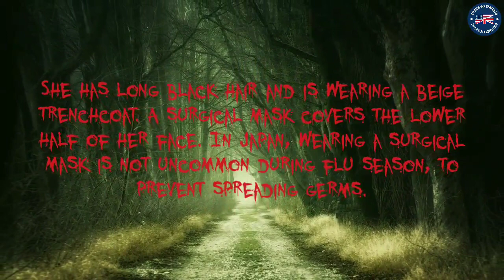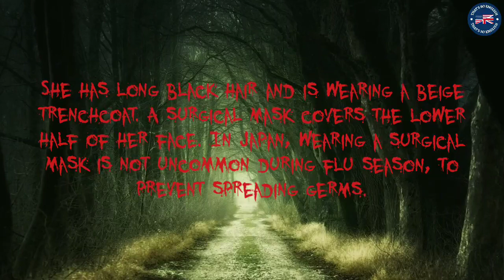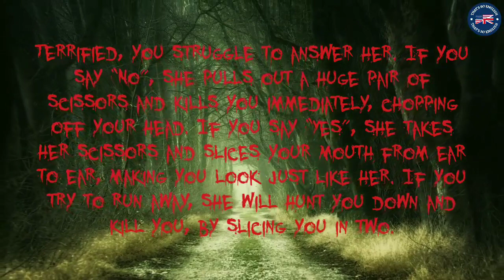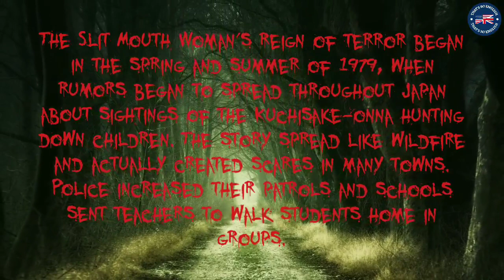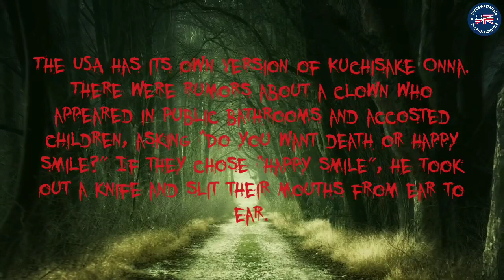Scary Stories | Kuchisake Onna | Japanese Urban Legends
learn english through scary stories
learn english with scary story
learn english through horror story
scary english stories
english scary stories
english horror story
horror audiobook
horror audiobook full
horror audiobooks full length
horror audiobooks full length free
horror audiobooks short stories
kuchisake onna
kuchisake onna story
kuchisake onna story real
kuchisake onna real horror story
story of kuchisake onna
full story of kuchisake onna
true story of kuchisake onna
real horror story of kuchisake onna in english
japanese urban legends
japanese urban legend kuchisake onna
japanese urban legend kuchisake onna story

📖 𝗔𝗕𝗢𝗨𝗧 𝗧𝗛𝗘 𝗦𝗧𝗢𝗥𝗬:
Kuchisake Onna, also known as The Slit-Mouthed Woman, is a scary Japanese urban legend about a disfigured Japanese woman who brandishes a large scissors and preys on children. She has an enormous slit mouth, which extends from ear to ear in a horrible, permanent smile.